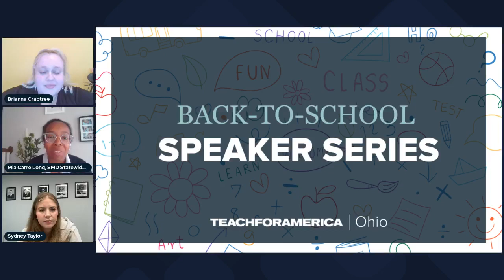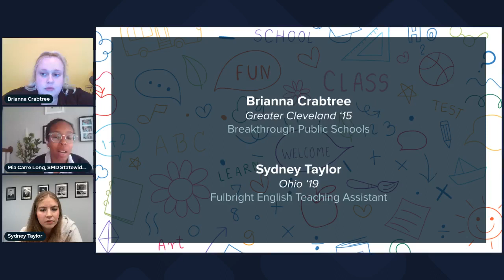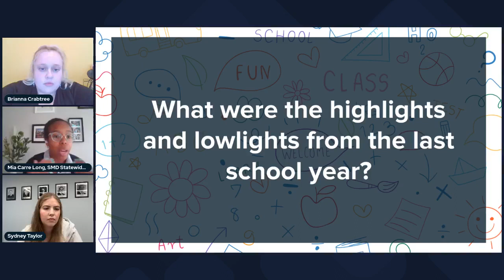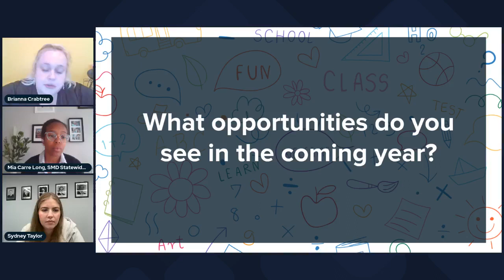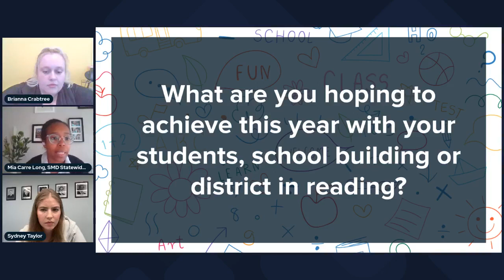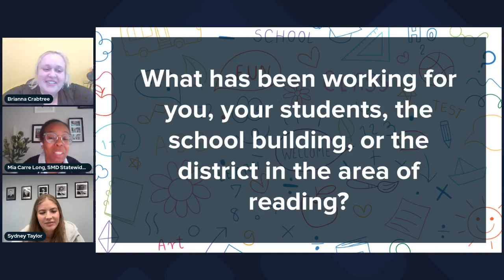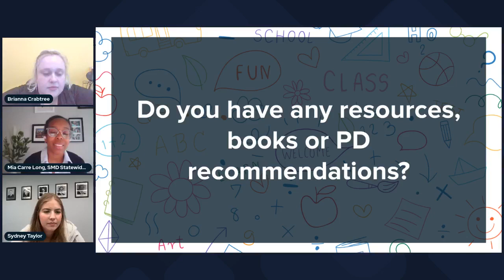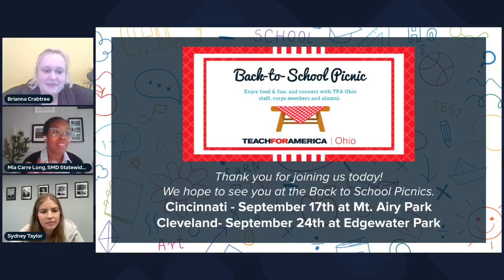Reading Proficiency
Tune in to hear our panelists discuss the great work already being done to increase reading proficiency across Ohio and close gaps that may have occurred due to the covid-19 pandemic.